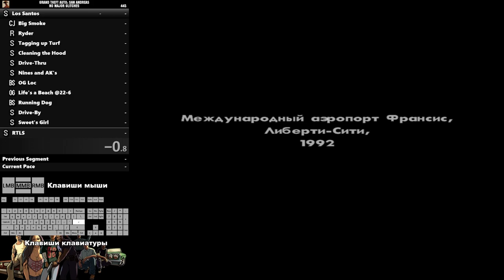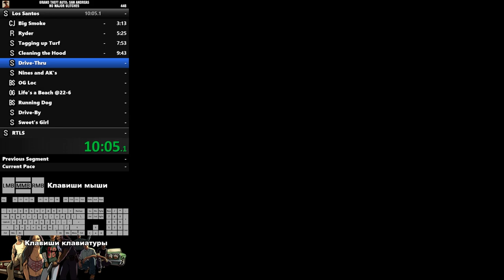Скоростное прохождение GTA SAN ANDREAS | Los-Santos | Часть 1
• Я Контакте (Отвечу на любые вопросы рана)